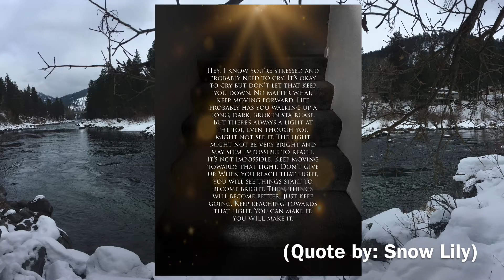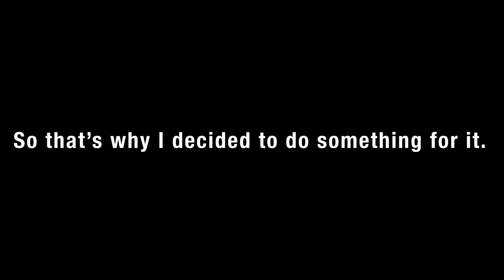(April Fools) I Got Invited To Join The DreamSMP Server On Minecraft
** DESCRIPTION **
So... Yeahhh...

April Fools. 👏